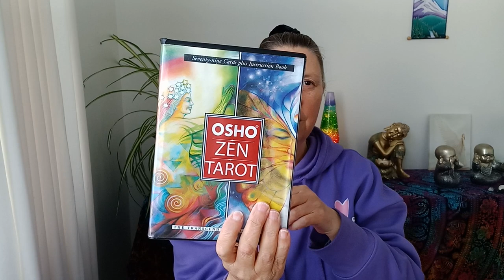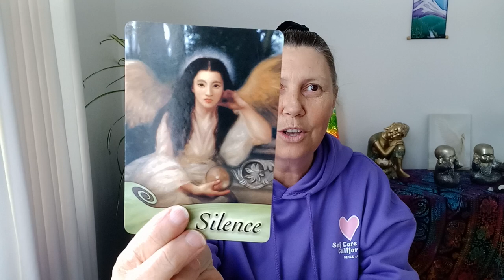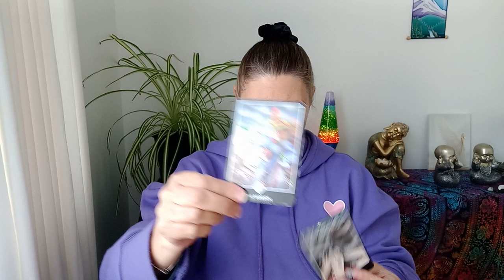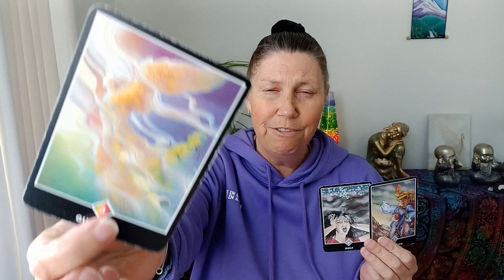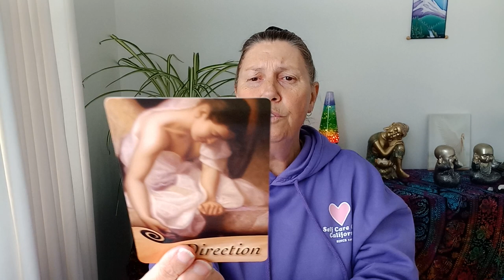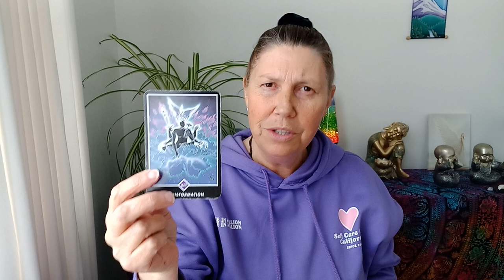SCORPIO 💌 You've Got Mail 📬